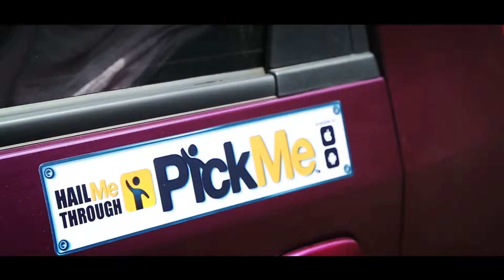PickMe BMW Promo - July 2015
PickMe is Always in Style! This is footage from our first BMW promo that happened on the 2nd of July.